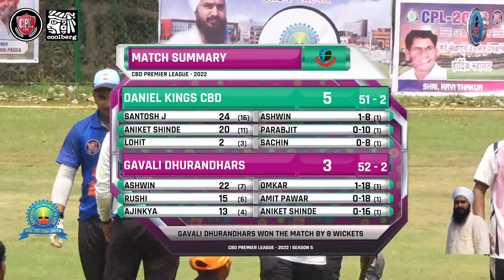DANIEL KINGS CBD vs GAVALI DHURANDHARS | CBD PREMIER LEAGUE - 2022 | SEASON 5 | NEW MUMBAI